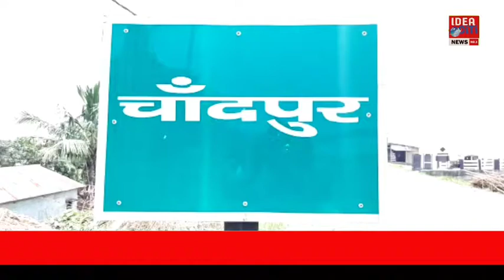Katihar : आजमनगर के बैरिया गांव में फैले बाढ़ के पानी से लोग त्राहिमाम,निचले इलाकों में बाढ़ का पानी।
Katihar : आजमनगर के बैरिया गांव में फैले बाढ़ के पानी से लोग त्राहिमाम,निचले इलाकों में बाढ़ का पानी हो रहा है प्रवेश।